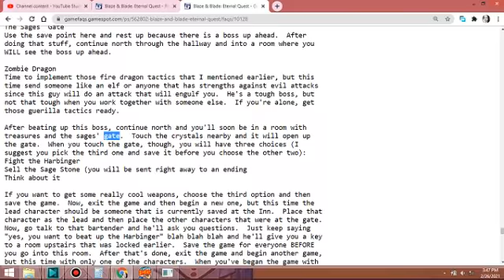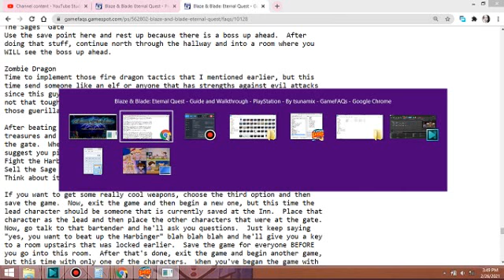Ending 1 Become rich - Blaze & Blade